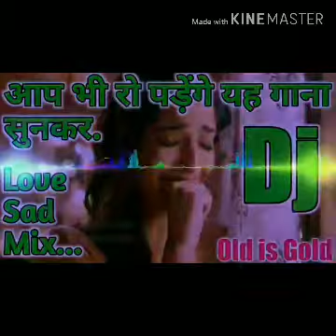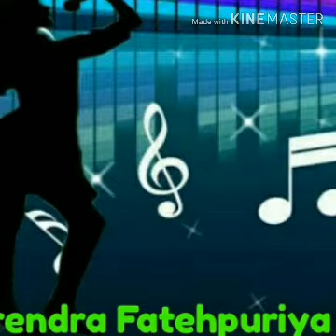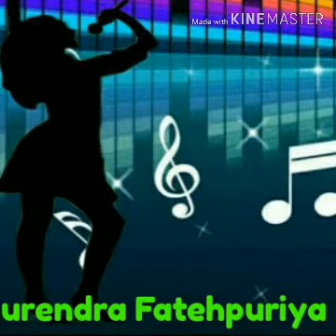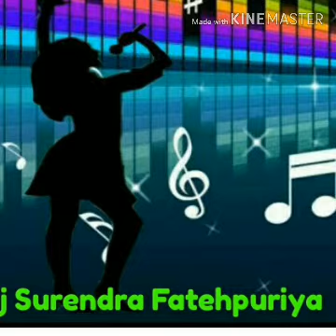Zaroori Tha Rahat Fateh Ali Mix By Surendra Fatehpuriya Mobile Point Weir Dj Surendra Koli Bhopar